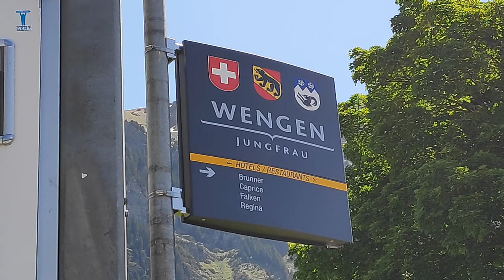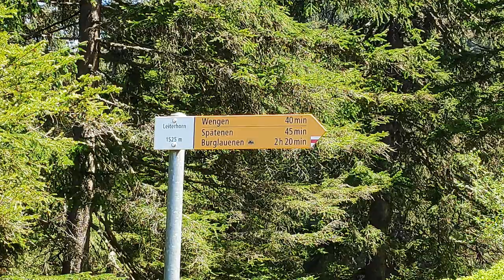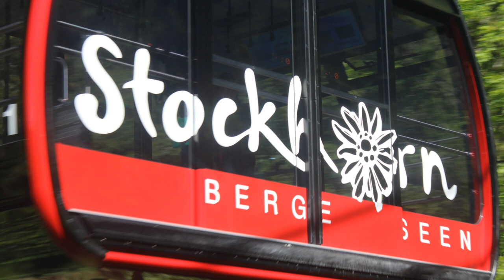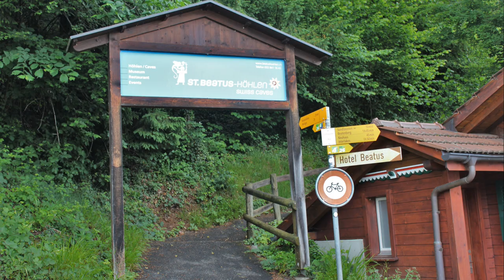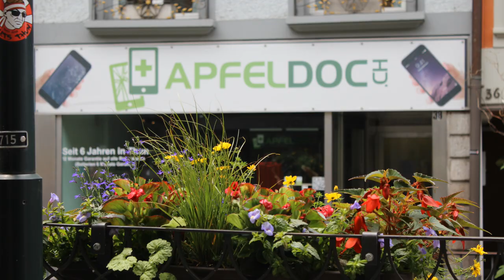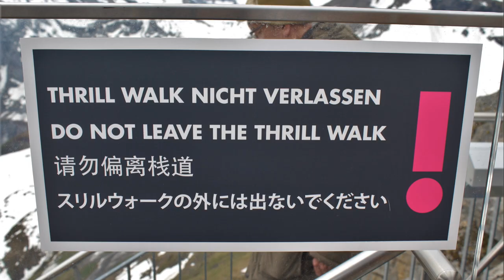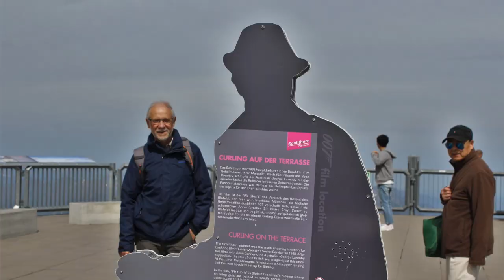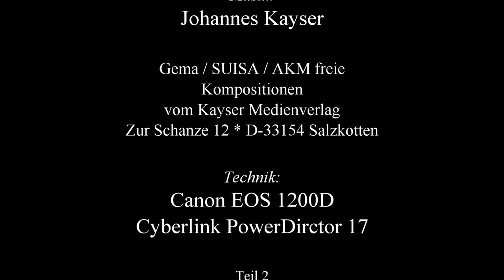Bergwelten - Urlaub in der Schweiz Teil 1 (Wengen Stockhorn Beatushöhlen Thun Brienz Schilthorn)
Der Film, bestehend aus Fotos und Filmsequenzen, zeigt einige fantastische Ausflugsziele im Berner Oberland. Viel Spaß beim Gucken.
Ich hoffe, ich bekomme den 2. Teil (Graubünden: Glacier-Express, Bernina Express, nostalgische Züge, Davos, Landwasser-Viadukt, Tirano [Italien]) im Frühjahr 2020 fertig.